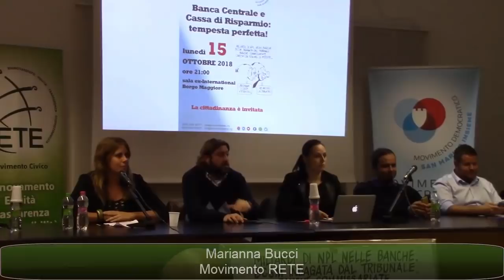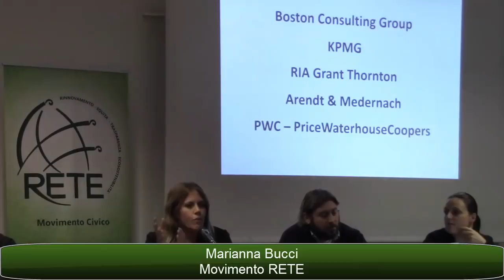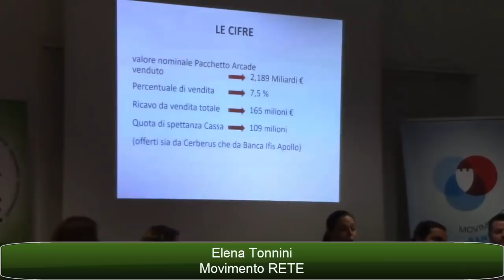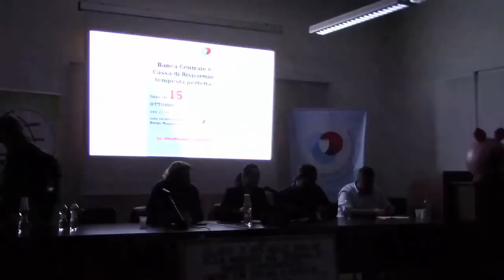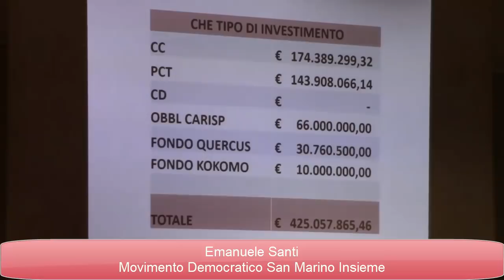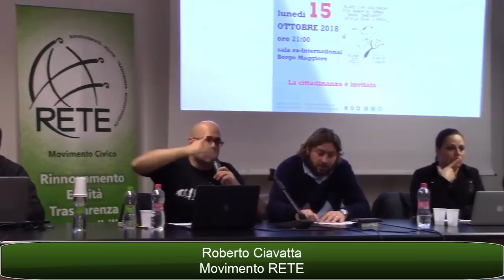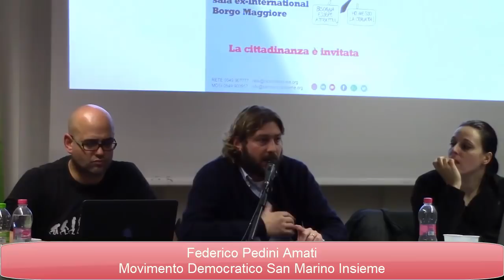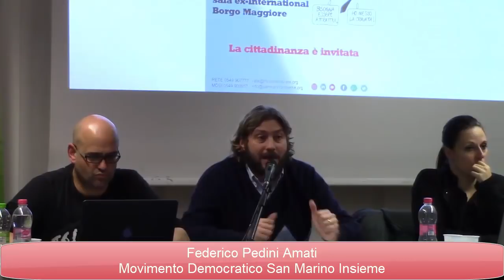RETE-MDSI: Banca Centrale e Cassa di Risparmio - tempesta perfetta! (serata pubblica 181015)